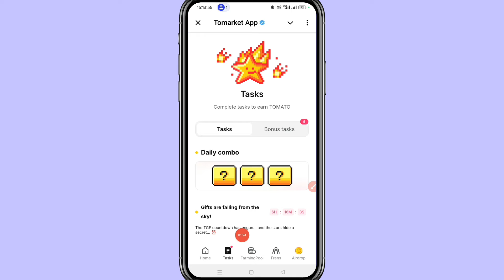Tomarket Combo Today 10 November | Tomarket Daily Combo Today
Tomarket Combo Today 9 November | Tomarket Daily Combo Today

Queries  SOlved

tomarket combo today 10 november
daily combo tomarket today